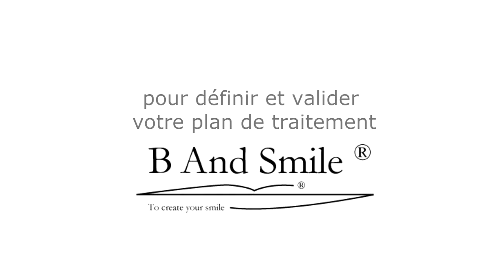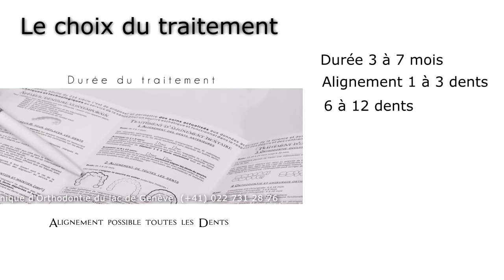Your first Orthodontic appointment In Geneva🔥🔥🔥 : The Quai des Bergues 27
Your Afraid about dentist, about orthodontist!! Keep calme and enjoy your first appointment on quai des bergues 27, your private B And Smile Clinic!!